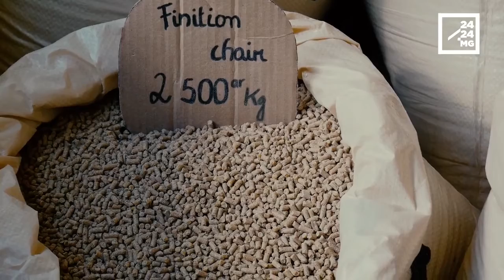MPIOMPY AKOHO - MISEHATRA ANATY FATY ANTOKA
Mitaraina nohon’ny krizy aterakin’ny coronavirus ireo mpisehatra amin’ny fiompiana akoho fakana nofo. Hoan’i Antra, mpiompy avy any Alarobia Ambatomanga, dia fatiantoka tanteraka no iainan’izy ireo.